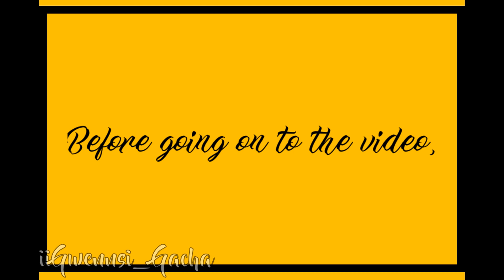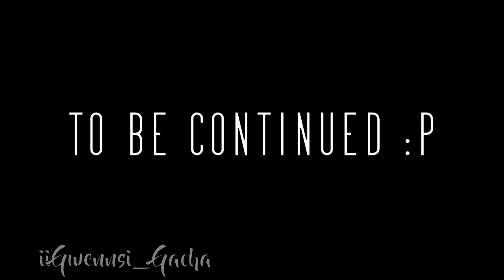Savage Love||Part 1|| (PART 2 CANCELLED)||GLMV||(Original??)||90 subscribers special||Gacha Life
Dark Brown haired-girl(main character): Lia
Blue haired-boy(Lia's new bf): Sean
Green haired-boy(ex): Flynn
Blonde haired-girl(Flynn's gf): Alexa

Whooh! Finally done!- Sorry for the quality qvq

This was suggested by my sister and I swear I ain't having thousand subs unu🤚

Hakdog nalang 😎✌